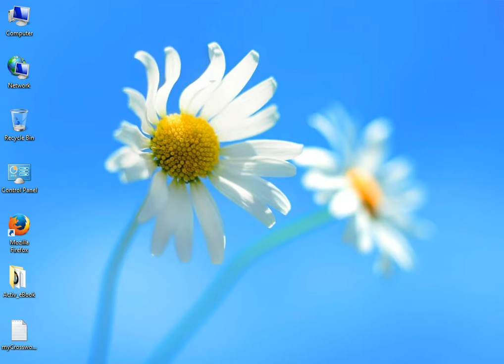طريقة إكمال إعداد شبكة كلمات متقاطعة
صفحة تصميم شبكة كلمات متقاطعة